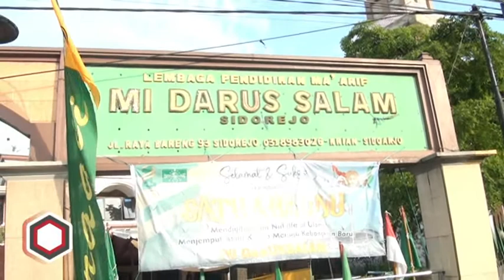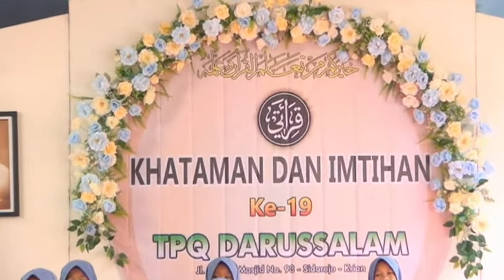KHATAMAN & IMTIHAN KE 19 _ TPQ DARUSSALAM - SIDOREJO KRIAN SIDOARJO#part1